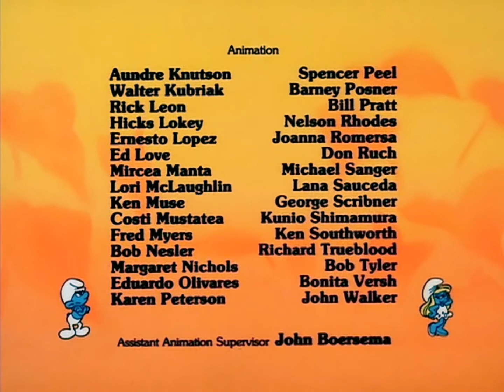The Smurfs Intro 1981 (Version 1)